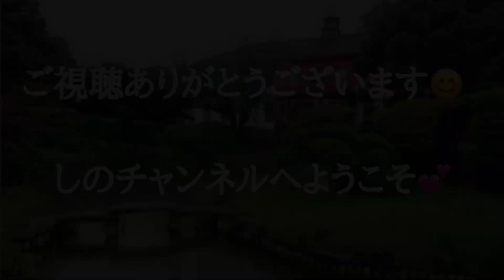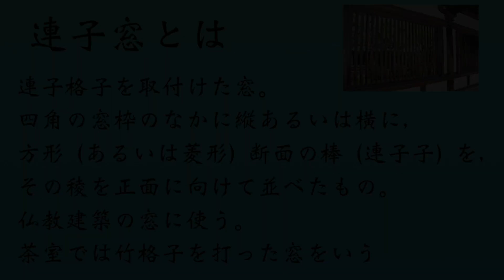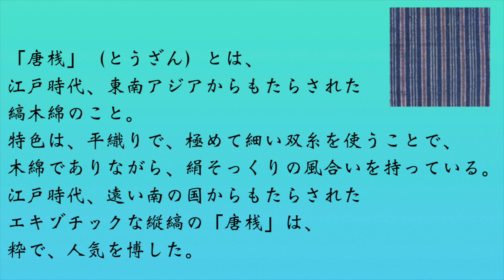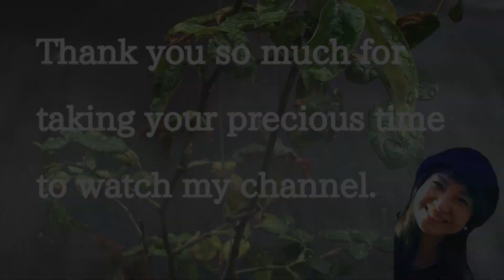【朗読】「おくめ殺し④」去定は角三を長屋に帰すことにしたが... 山本周五郎「赤ひげ診療譚」より劇団主宰【月嶋紫乃の朗読の世界】【青空文庫】【読み聞かせ】【作業用BGM】【睡眠導入】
長屋へ帰った角三に二人の男が訪ねてくるが...

＠山本周五郎の名作「赤ひげ診療譚　７つ目のエピソード　「おくめ殺し」、長いので分けてお送りします。 今回はその第４回目です。

登場人物の名前の漢字をこちらに書いておきますね^^
ひらがなの場合ひらがなだけを書いておきました。

☆今回の登場人物の漢字☆

にいできょじょう（新出去定） や
すもとのぼる（保本登）
たけぞう（竹造）

かくぞう（角三）
かきち（加吉）

たかだやまつじろう（高田屋松次郎）
よしち（与七）

もとすけ（元助）

すけさぶろう（助三郎）

いの（猪之）
おゆき（お雪）
おゆみ
おすぎ（お杉）

おたね
いぞう（伊蔵）

さすが、山本周五郎、独特の世界観に魅せられます。

「赤ひげ診療譚」

それぞれまとめの朗読もアップしています。
どのエピソードも単独でも面白いのですが、安本登の成長などが感じられますので良かったら、他のエピソードもどうぞお聴きください。

底本：「山本周五郎全集第十一巻　赤ひげ診療譚・五瓣の椿」新潮社
　　　1981（昭和56）年10月25日発行
初出：「オール読物」
　　　1958（昭和33）年11月
入力：特定非営利活動法人はるかぜ
校正：北川松生
2018年9月28日作成
青空文庫作成ファイル：
このファイルは、インターネットの図書館、青空文庫（入力、校正、制作にあたったのは、ボランティアの皆さんです。

曲は　「No.7 Alone With My Thoughts - Esther Abrami.mp3」